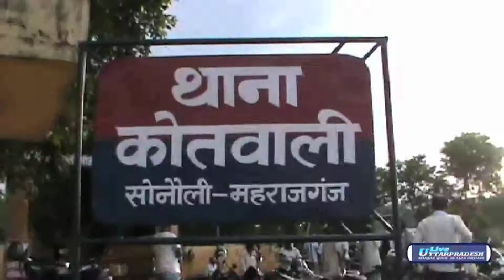People celebrated Janmashtami in Maharajganj- Live Uttarpradesh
At Maharajganj district in Sonauli everybody is celebrating Janmashtami and are preparing to celebrate Eid. A meeting had been done at police station to celebrate Eid in a peaceful manner. C.O City O.P Ojha had done meeting and asked everybody to say if they find any problem or modification in system.